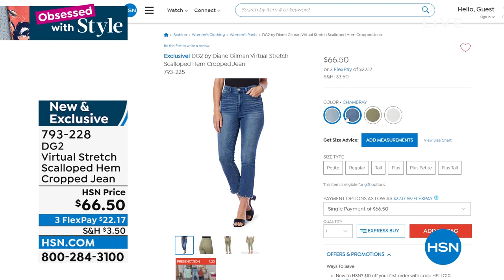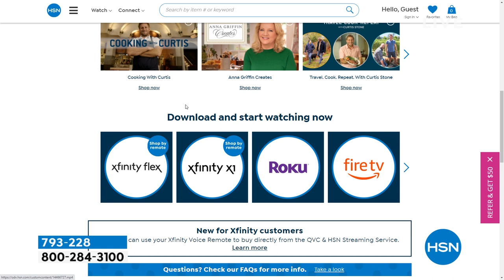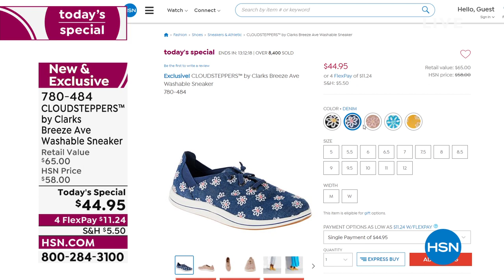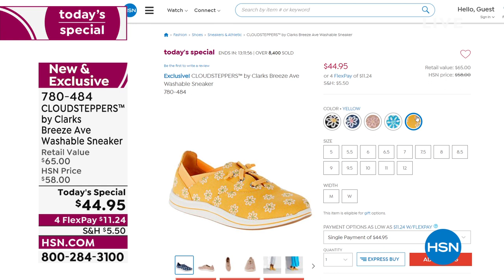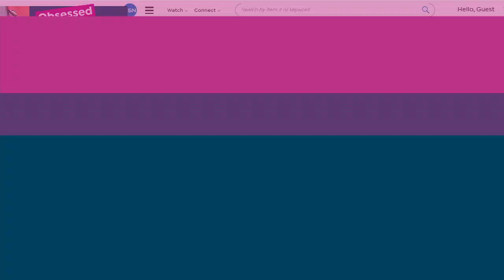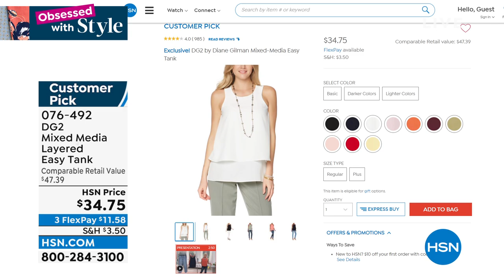HSN | Obsessed with Style with Debbie D 03.31.2022 - 10 AM